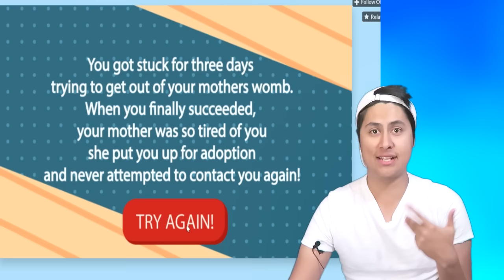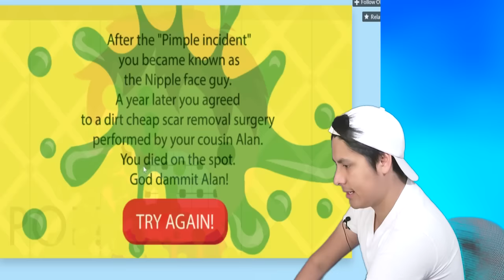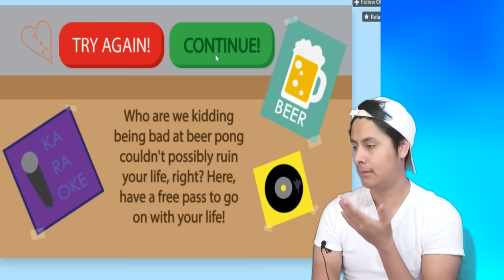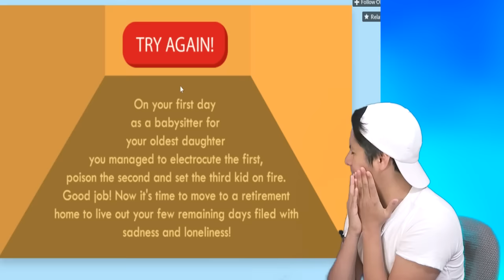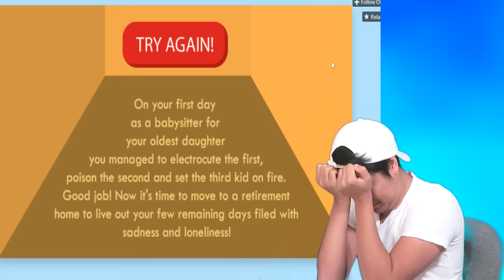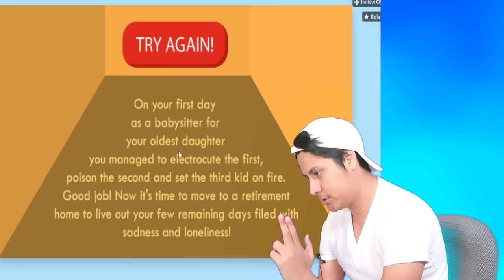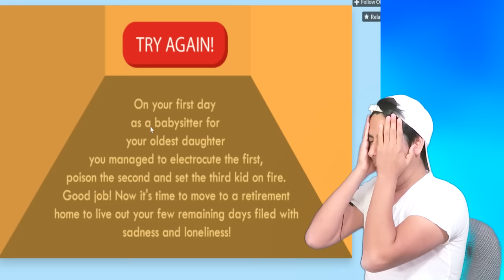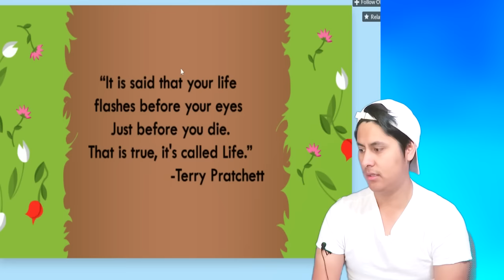Life: The Game (What Did I Just Play?)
I PLAYED Life: The Game
I hope you guys enjoy me being frustrated and rage!